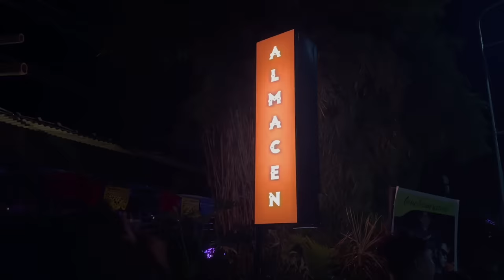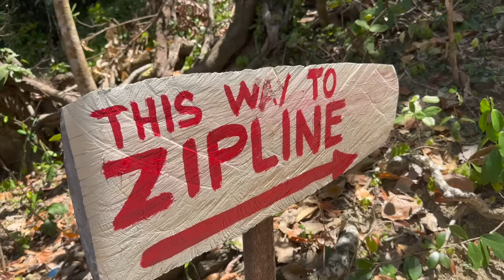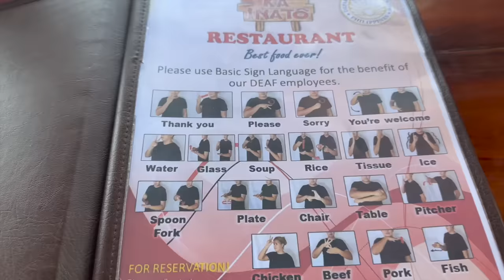When in PALAWAN - RiVlog #84